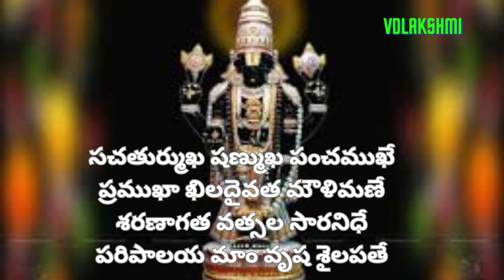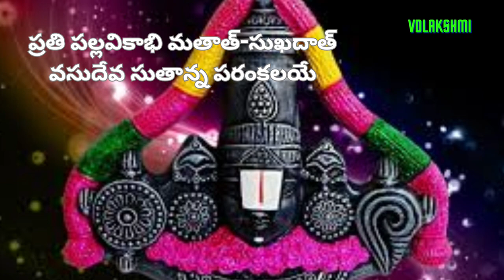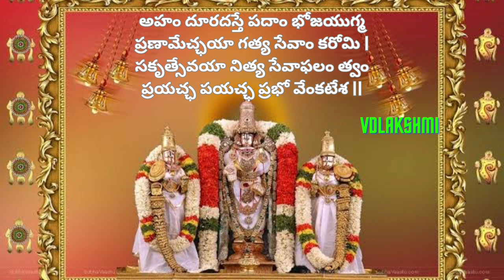కమలాకుచ చూచుక కుంకుమతో అంటూ స్వామిని పూజించండి - Venkateswara Stotram with lyrics | vdlakshmi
Hello and welcome to vdlakshmi ఛానల్,  where we show you lots of awesome and best Devotional songs in Telugu

**If any producer or label has an issue with any of the uploads please get in contact  and it will be deleted**.